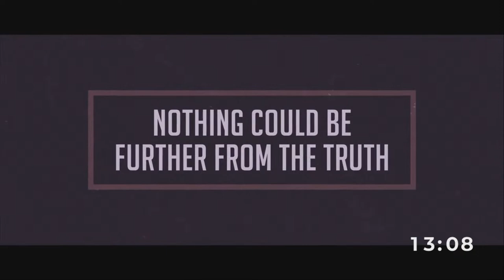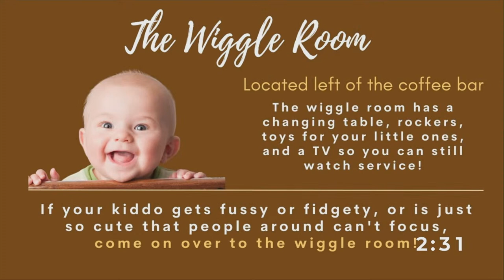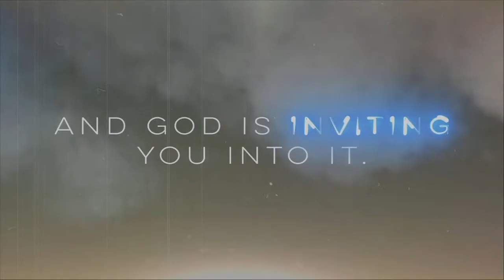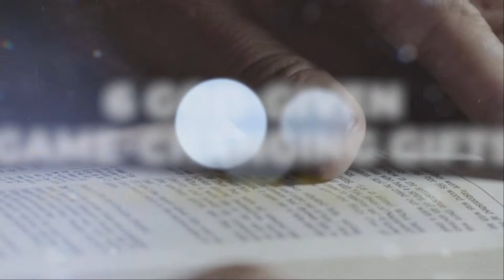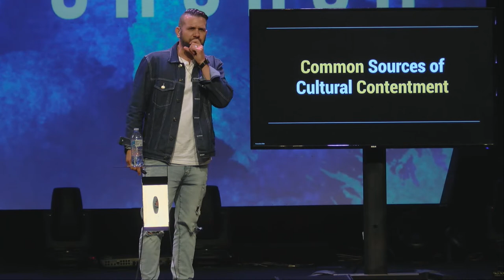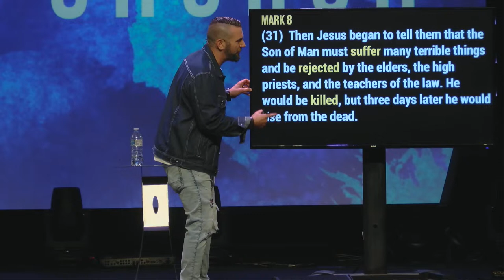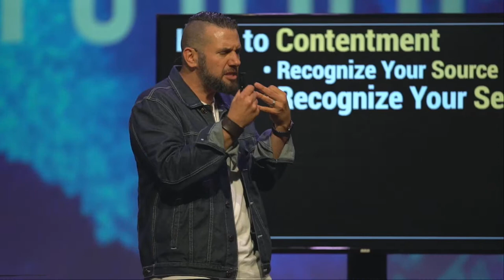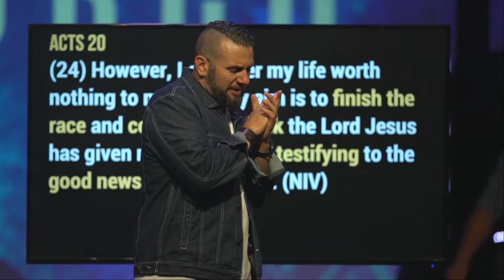6 God-Given Game-Changing Gifts: God-Given Contentment / Pete Gillott / FCF Full Service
Welcome to FCF Church online! First time? We'd love to connect with you! Check out Pastor Randy’s Daily Teaching Moments God loves a cheerful giver! [2 Cor 9:7]